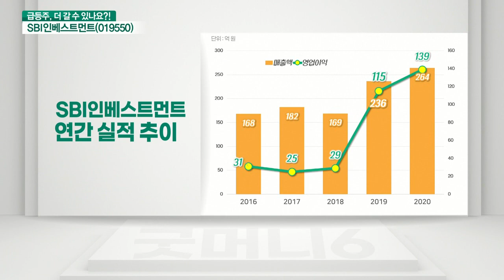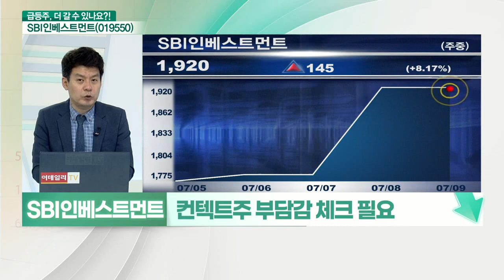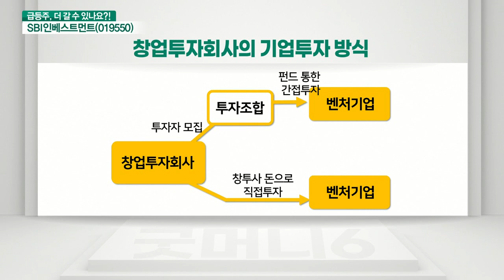SBI인베스트먼트(019550)... 야놀자, 미국 갈까? 사실무근 뉴스에 유의_기대해도 괜찮아 (20210709)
SBI인베스트먼트(019550)

- 벤처기업 전문 투자 기업
- 2020년 순이익 139억 원 수준 (+22%)
- 시가총액 3,300억 원
- 야놀자, 소프트뱅크 1조 원 규모 투자설
- 야놀자, 뉴욕증시 상장 가능성 주목
- 컨택트주 부담감 체크 필요
- IPO 구체화 확인 필요

- 사실무근 뉴스에 유의
- 창투사의 투자방식 점검 필요
- 투자 기대수익 과대평가 측면
- 손정의 ‘야놀자 투자’ 사실무근 뉴스